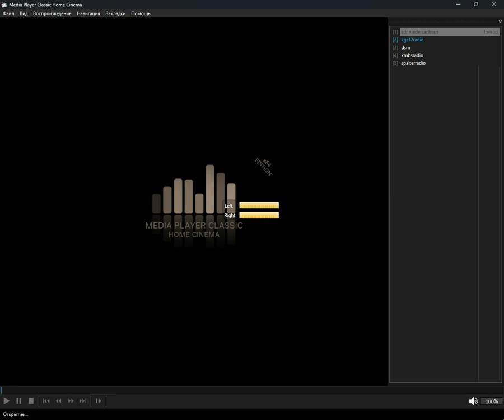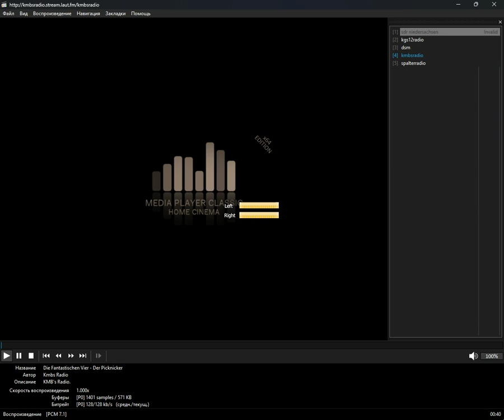+checked+ - niedersachsen (Media Player Classic Home Cinema) (11.10.2024)